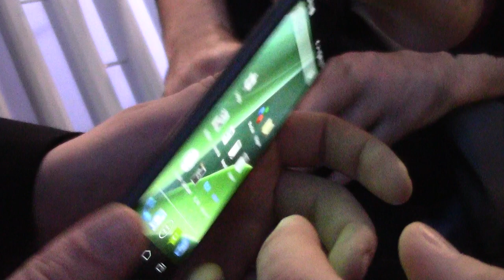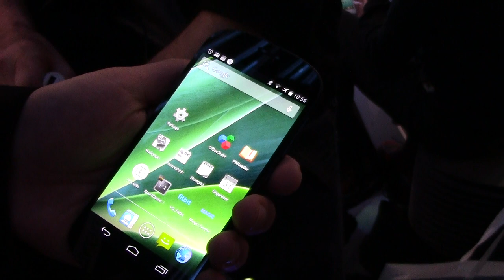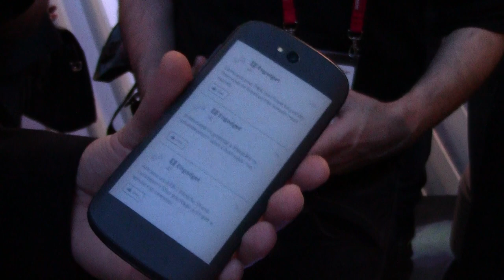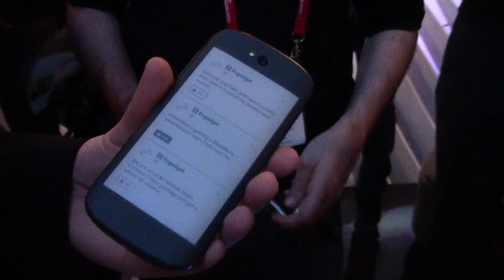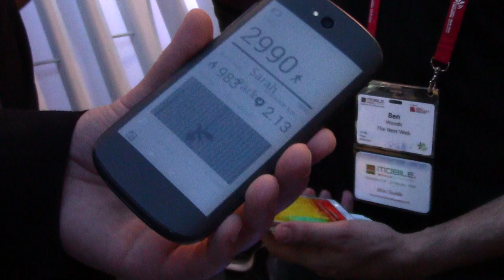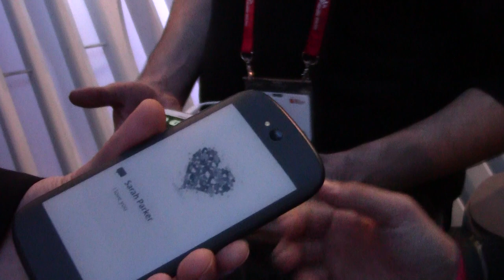YotaPhone 2: la preview di AndroidBlog con intervista ad Anton Tarasenco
Direttamente dal MWC 2014 di Barcellona la nostra intervista ad Anton Tarasenco, Software Developer di Yota, che ci illustra le caratteristiche del nuovo YotaPhone 2.